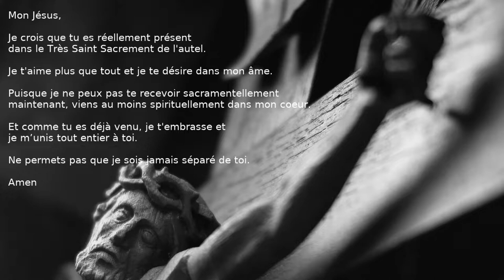Sainte Messe du 5e dimanche de Pâques à Sainte-Marie à Orléans, 10 mai, 2020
La sainte Messe célébrée par Mgr Daniel Berniquez à la chapelle de la paroisse Sainte-Marie à Orléans.

Lectures de la messe:

Première lecture
« Ils choisirent sept hommes remplis d’Esprit Saint » (Ac 6, 1-7)

Deuxième lecture
« Vous êtes une descendance choisie, un sacerdoce royal » (1 P 2, 4-9)

Évangile
« Je suis le Chemin, la Vérité et la Vie » (Jn 14, 1-12)